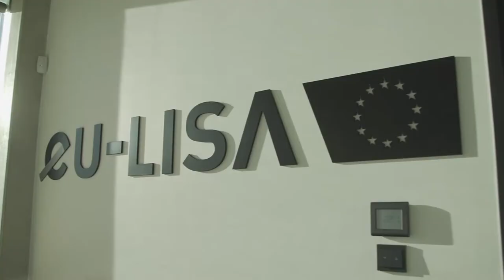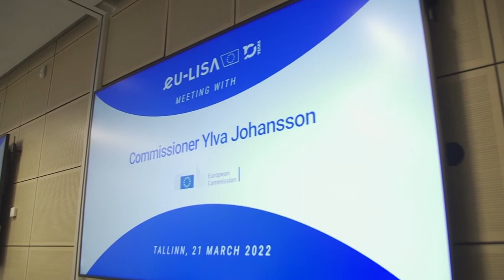Commissioner Johansson visits eu-LISA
The EU Commissioner for Home Affairs, Ylva Johansson, visited eu-LISA's Headquarters in Tallinn on 21 March 2022. The European Union Agency for the Operational Management of Large-Scale IT Systems in the Area of Freedom, Security and Justice (eu-LISA), was established in 2011 as a long-term solution to the management of large-scale information systems in the area of freedom, security and justice, that became operational de facto in 2012.
The Agency currently manages Eurodac, the second generation Schengen Information System (SIS II) and the Visa Information System (VIS). Further to these, eu-LISA is developing the Entry/Exit System (EES), the European Travel Information Authorisation System (ETIAS) and the European Criminal Records Information System - Third-Country Nationals (ECRIS-TCN). These systems and the pre-existing ones are being built/adapted to ensure Interoperability - improved access to information stored in EU information systems and identity management at an EU level.

The Agency was established in 2011 by Establishing Regulation (EU) No 1077/2011 and started its activities on 1 December 2012. In 2018 eu-LISA was given a larger mandate which is detailed in Regulation (EU) 2018/1726.

The headquarters of eu-LISA are in Tallinn, Estonia, whilst its operational centre is in Strasbourg, France. There is also a business continuity site for the systems under management based in Sankt Johann im Pongau, Austria and a Liaison Office in Brussels, Belgium.

During her visit, the Commissioner met with the management of eu-LISA and discussed the Agency's priorities for 2022, as well as eu-LISA's role in supporting the implementation of EU internal security policy. On the digital transformation of the home affairs domain, eu-LISA presented an overview of the implementation of the new information architecture for border management and the interoperability framework.

Importantly, discussions also focused on the impact of Russia's invasion of Ukraine on the Visa Information System (VIS), the Schengen Information System (SIS) and Eurodac, which is used to handle EU asylum applications.

In video-conference with the Agency's personnel, Commissioner Johansson stated "eu-LISA keeps the current Schengen Information System, Visa Information System and the Eurodac systems for fingerprints, running smoothly. The Agency is there to help the EU as a whole to develop inter-connected and modern IT systems that deliver effective border control.

Since Russia's brutal invasion of Ukraine, eu-LISA has been vigilantly monitoring for cyber threats and maintains readiness.

Both are onerous task, but I am confident eu-LISA will keep delivering".

"It is our pleasure to welcome you here today, even if the mood is not a celebratory one. We stand in full solidarity with Ukraine and commend the bravery and resilience of its people. At eu-LISA, we are doing everything we can to ensure the full availability and efficiency of the EU's border management systems. This helps EU Member States to successfully address the challenges posed by the increase in migration caused by the attack on Ukraine. As Ukrainian people flee their homes, it is admirable to see European citizens welcome them into theirs. It must not be an easy journey, and all of us here at eu-LISA endeavour to make the border crossing process as smooth as possible with the systems that we provide. We stand by and will continue to support the EU, its Member States, and the Ukrainian people, in managing the effects of this terrible war," said eu-LISA Executive Director Krum Garkov.

They agreed to continue efforts towards the rollout of the future information architecture and doing their utmost in collaborating with EU bodies to find a peaceful resolution to the ongoing war in Ukraine.

Today, it is at the forefront of Europe's information-driven border management and internal security, providing the expertise needed to manage and develop JHA large-scale IT systems and their respective communication infrastructure, on a 24/7 basis. The headquarters of eu-LISA are in Tallinn (Estonia), operational management is carried out in Strasbourg (France) and a backup site is located in Sankt Johann im Pongau (Austria). The Agency also has a liaison office in Brussels (Belgium).